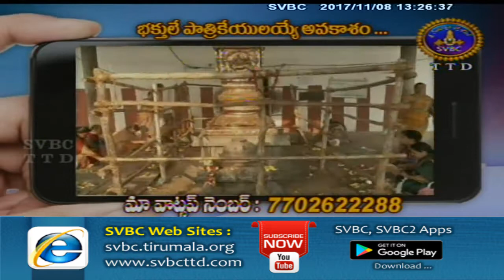Adhyatmika Viseshalu | 1 Pm | 08-11-17 | SVBC TTD